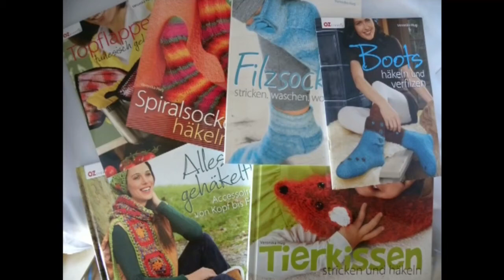Knooking - linke Maschen auf zweierlei Arten